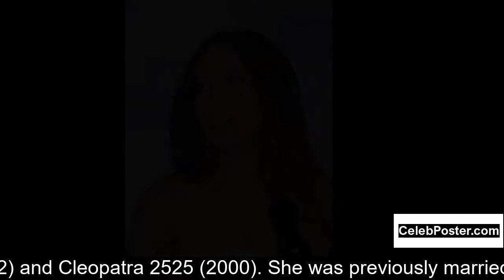Jennifer Sky biography